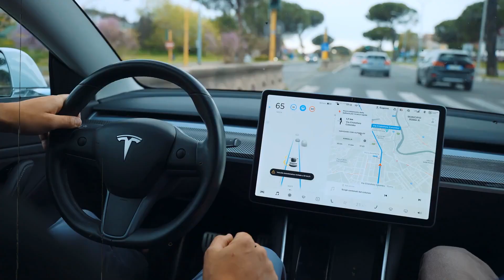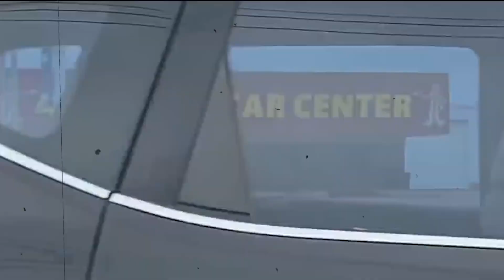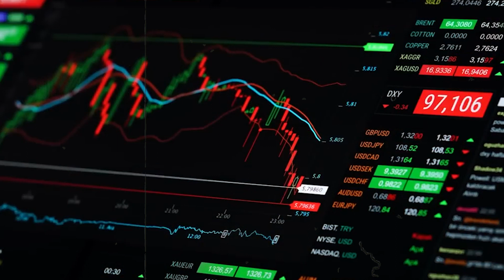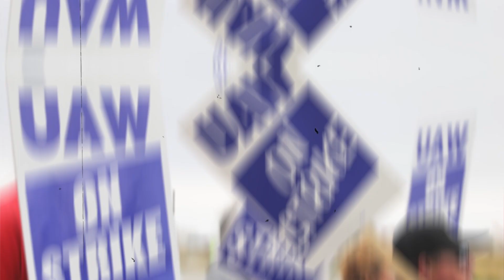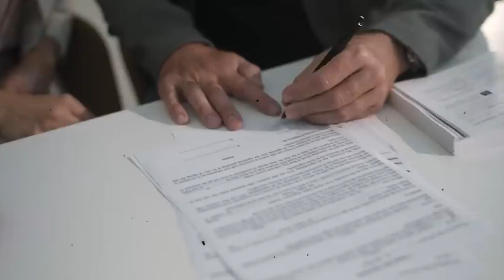Nobody Saw This Coming: Automobile Industry Is Collapsing VERY Quickly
In the past three years, car prices have been going through the roof, making the biggest price rise in the history of cars! Now, experts are telling us that something even worse is about to happen: the biggest drop in car prices in our lives.